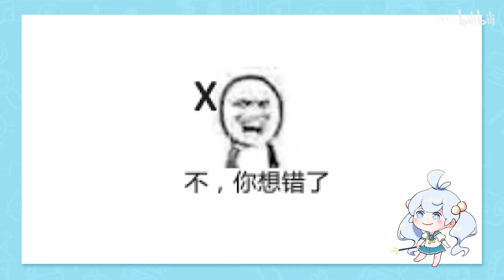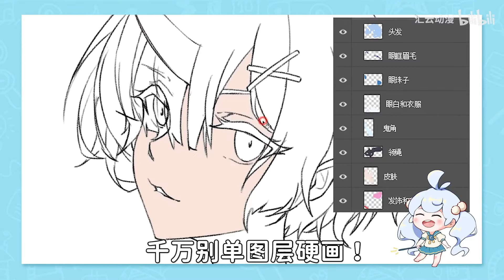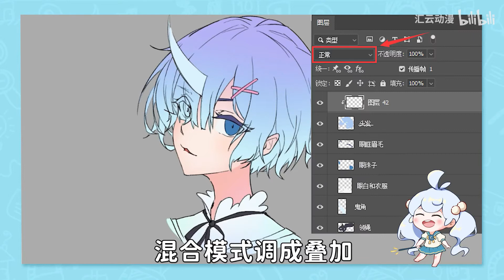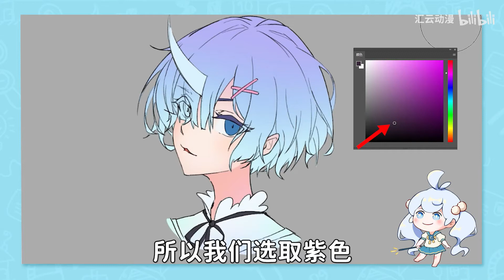【绘画教程】还在为上色和阴影而发愁？一步步教你线稿的上色方法！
上期视频小云娘告诉了大家如何搭配颜色
所以本期视频呢，小云娘就来教大家如何把搭配好的颜色上到线稿上！
也请喜欢视频的小伙伴们，记得三连哦~~~